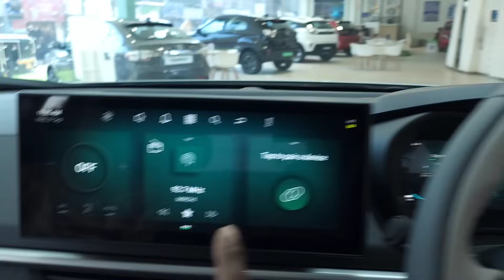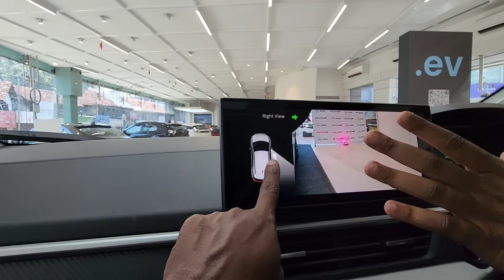Tata Nexon EV 2023 | ഇനി ഇതിലും വലുത് വരാനില്ല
In this video I will introduce you about New 2023 Face-lift Tata Nexon  EV

 താഴെക്കൊടുത്തത് ഷോറൂം നമ്പർ അല്ല യൂട്യൂബ് ചാനൽ നമ്പർ ആണ്